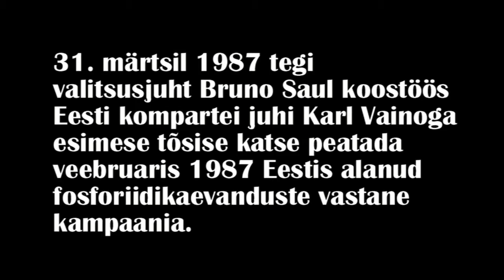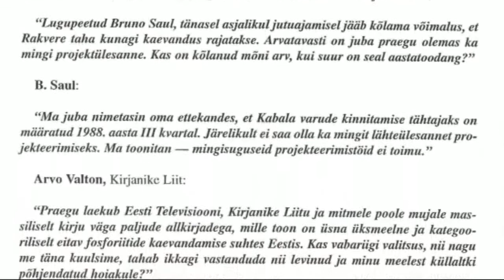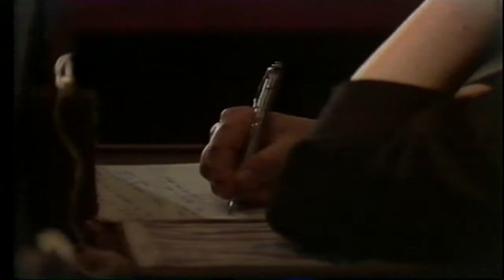BRUNO SAUL - valitsusjuhi pressikonverentsi I osa (31 03 1987)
31. märtsil 1987 Tallinnas toimunud pressikonverentsil tegi valitsusjuht BRUNO SAUL koostöös Eesti kompartei juhi Karl Vainoga esimese tõsise katse peatada sama aasta veebruaris puhkenud.

Pressikonverentsil esinevad - valitsusjuht B. Saul, akadeemik M. Veiderma, Eesti NSV peageoloog E. Mustõgi, ministri esimene asetäitja F. Nõmmsalu, tootmiskoondise Eesti Fosforiit peadirektor.

Pressikonverentsil esinevad - valitsusjuht B. Saul, Kompartei KK propaganda osakonna juhataja S-A. Villo, kirjanikud A. Valton ja L.Meri, ajakirjanikud J. Aare, M. Müür, F. Undusk, V. Pohla,.

31. märtsil 1987 Tallinnas toimunud pressikonverentsil tegi valitsusjuht BRUNO SAUL koostöös Eesti kompartei juhi Karl Vainoga esimese tõsise katse peatada sama aasta veeb